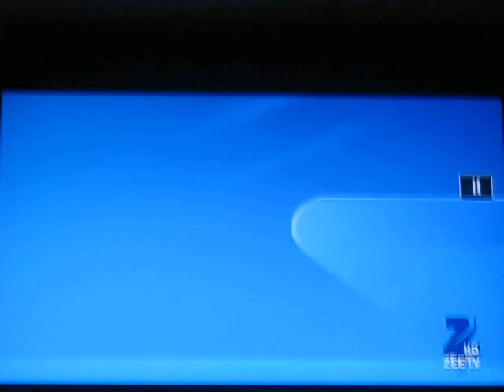Z - 5PC ST (2/17)